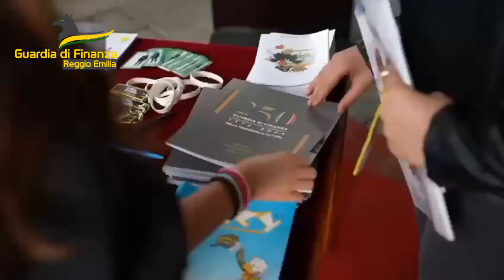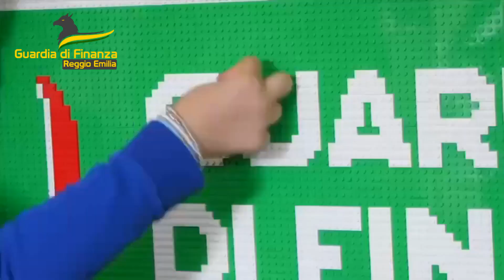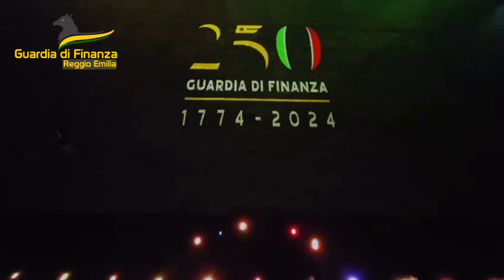250° G. di F. 1774 - 2024 - 5 ottobre